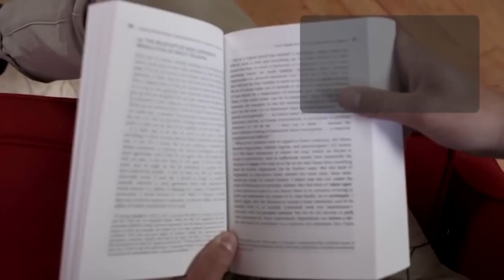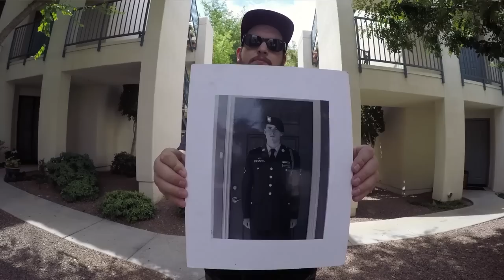ICYMI: Translation megaphone, live-caption headwear and more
Today on In Case You Missed It: A crowdfunding campaign to help the hearing impaired pairs a Google Glass-like head display with a mini-computer to create real-time closed captioning. Those that are impaired after a 14-hour flight, international travelers will get some love at Japan’s Narita International Airport with a megaphone that can translate Japanese messages into Chinese and English. Finally, gym rats will probably be into this Kickstarter for a towel (The Towell) which will give you a towel with a pocket and some other things, all for about $40 US.

We ended the show with a feel good video we felt was worth seeing: GoPro’s feature on an Army veteran as he made his return to skateboarding, pushing through the difficulties he faced because of his bi-lateral amputation.